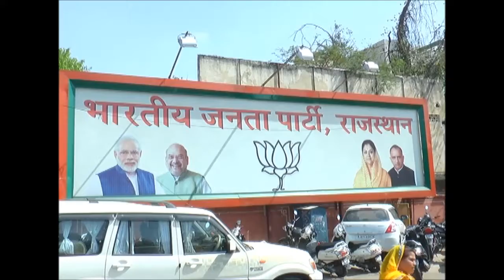CONGRESS करती है TRANSFER का व्यापार - JASWANT YADAV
प्रदेश में इन दिनों स्थानांतरण को लेकर कवायद चल रही है और इस कवायद के बीच विभाग के मंत्रियों के पास पार्टी के जनप्रतिनिधियों और पदाधिकारी कार्यकर्ताओं की सिफारिशें भी पहुंच रही है. श्रम मंत्री जसवंत यादव की मानें तो इन तबादलों में पार्टी के पदाधिकारियों और कार्यकर्ताओं को तवज्जो दी जा रही है. इसे लेकर मुख्यमंत्री वसुंधरा राजे की ओर से भी विभागों को आदेश दिए गए है. इस दौरान यादव ने कांग्रेस पर भी हमला बोला और कहा कि कांग्रेस के विधायकों की सिफारिश पर वो कोई तबादला नहीं करेंगे. क्योंकि कांग्रेस हमेशा से ही तबादलों पर व्यापार करती रही है.